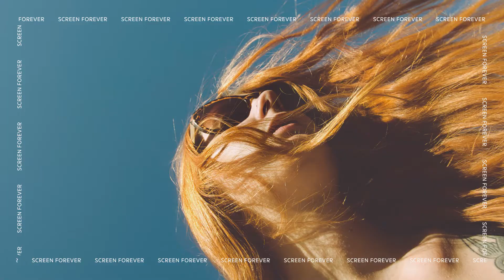SCREEN FOREVER Feb 2021 - Day 3 AM: Content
Day 3 of SCREENFOREVER continues with our in-depth 'Content' discussions. Catch the highlights here.